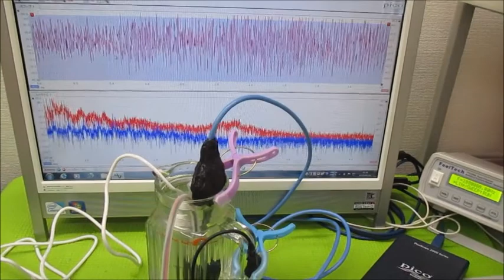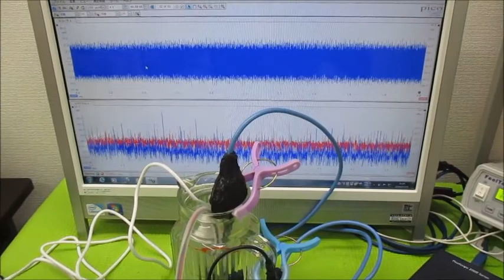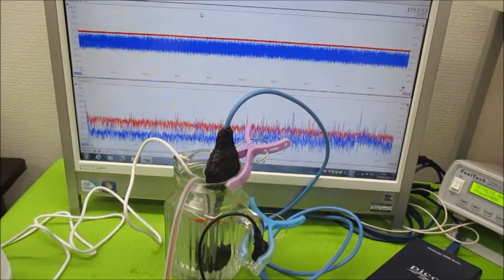オリジナル実験による超音波伝搬現象の分類